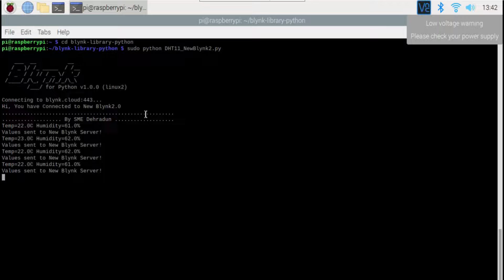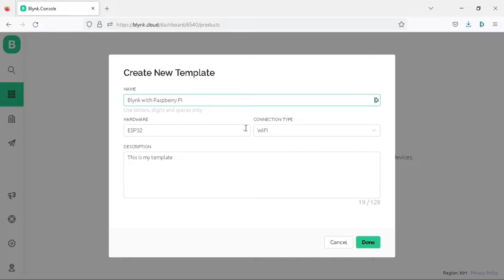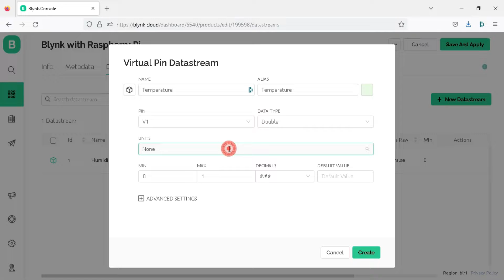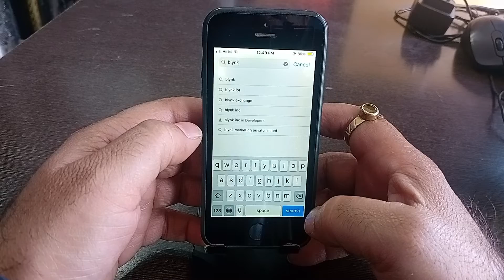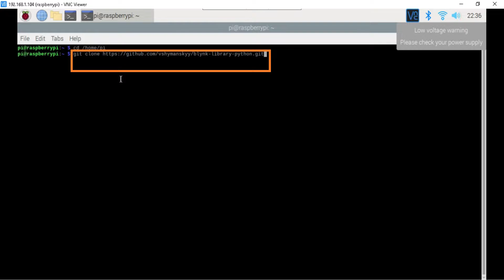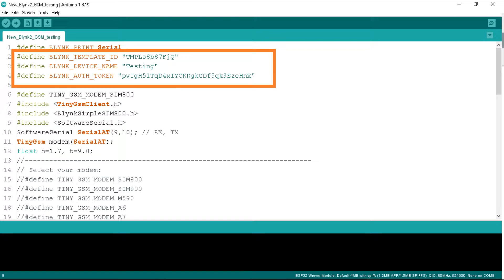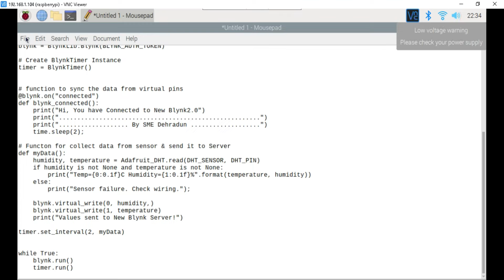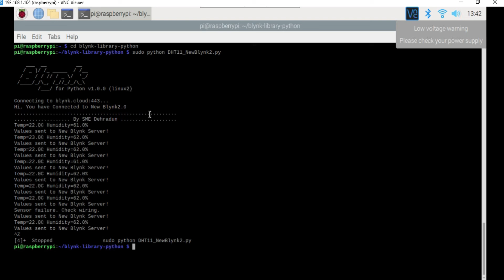Humidity and Temperature Monitoring with Raspberry Pi and New Blynk2.0 IoT App and Web Dashboard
Hi,
This video will guide to you step by step to connect the raspberry pi with New Blynk2.0 IoT app and Server. We have taken DHT11 Sensor and send the Humidity and Temperature data to the New Blynk server. Watch each steps of the video carefully.

Key Moments of this Video:
0:55 List of Components
1:07 Hardware Interfacing
1:59 Login to the New Blynk
2:24 Create New Project Template in New Blynk for Raspberry Pi
2:50 Add New Device to New blynk2.0 for Raspberry Pi
3:27 How to create virtual pin in New blynk2.0 IoT for raspberry pi
4:43 How to add Widgets in the Web Dashboard In New Blynk2.0
6:04 Configure the New Blynk IoT app for Raspberry Pi
6:36 How to add Widgets in New blynk IoT app
7:56 Link to Access the raspberry Pi using VNC Viewer
8:32 Accessing of Raspberry Pi over wifi network
8:47 DHT python sensor library installation- link
9:17 How to install New Blynk2.0 Python library in Raspberry Pi
10:13 New Blynk2.0 Python Programming code for Raspberry Pi Link
10:37 Programming Code explanation for New Blynk2.0
11:04 How to Replace the New Blynk Credentials in Raspberry Pi for New blynk2.0
13:22 How to Save Python Program in Raspberry Pi for New Blynk2.0 IoT
14:01 Live Project Demo of DHt11 Sensor with New Blynk2.0 IoT using Raspberry Pi board